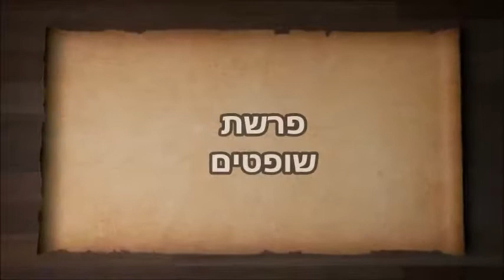Parshat Shoftim with Rabbi Pepper